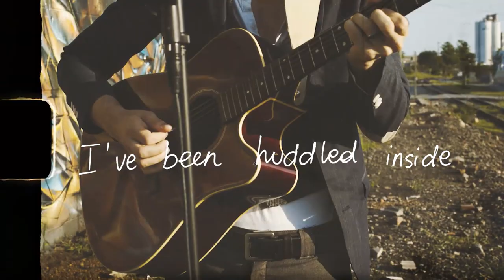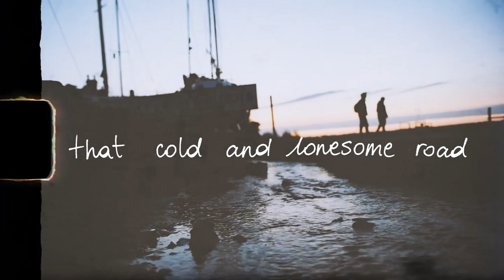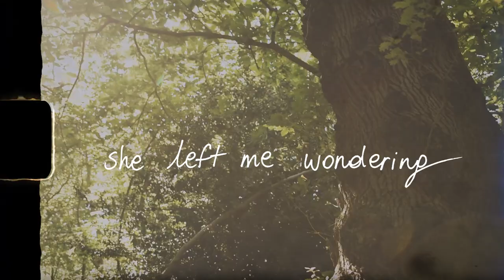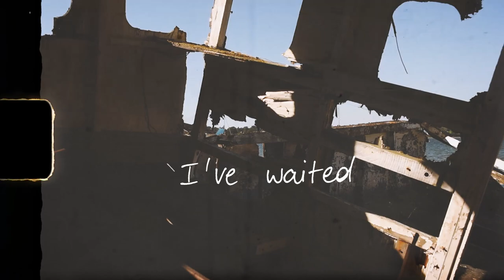Come Now Spring Lyric Video, song by Jon Reynolds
“Come Now Spring”
By Jon Reynolds

Lyrics:
Come now springtime
It’s time for love to grow
Come now springtime

I’ve been huddled inside
With this warm heart of mine
Come now spring

I’ve tasted honey, sweeter than honeycomb
She left me wandering, that cold and lonesome road
Come now spring

Come now springtime
Don’t play me the fool
I’ve been trying, trying to play it cool
My love withered and died
My heart just needed time
Come now spring

Come now spring

Don’t make me see one more snow
I’ve waited patiently alone
Come now spring